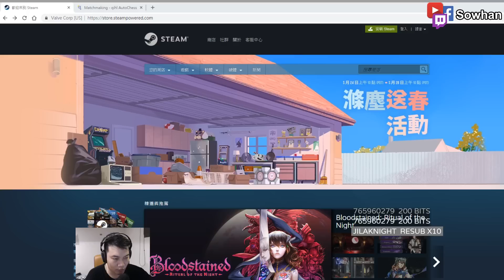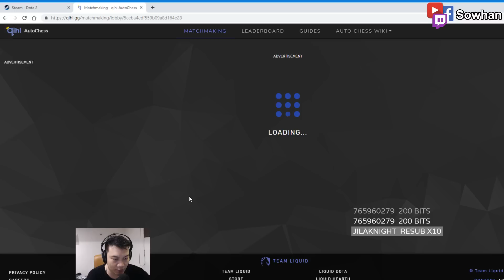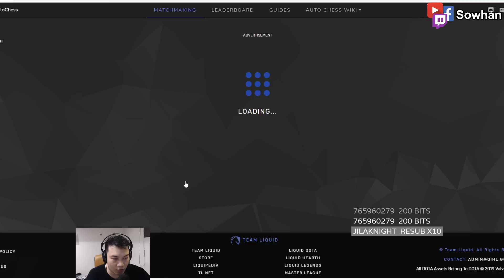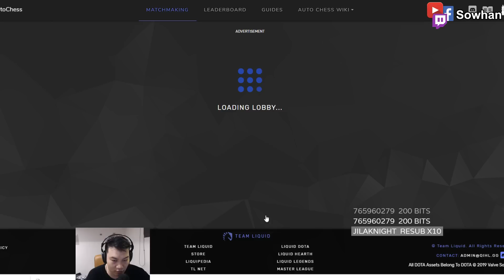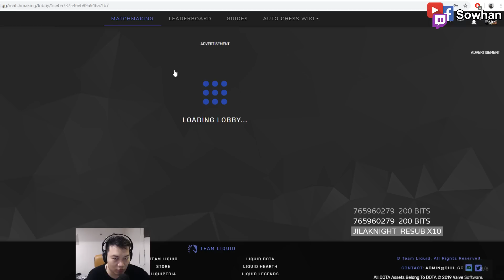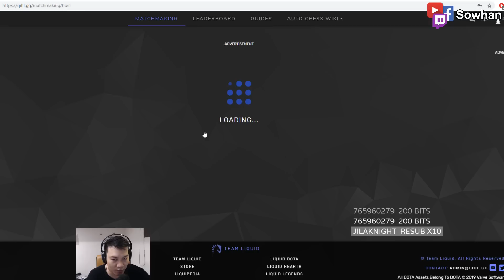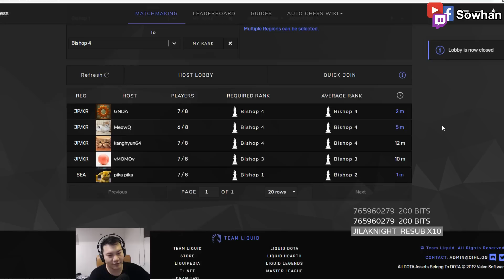[刀塔自走棋] 如何下載 / QIHL同段位房配對